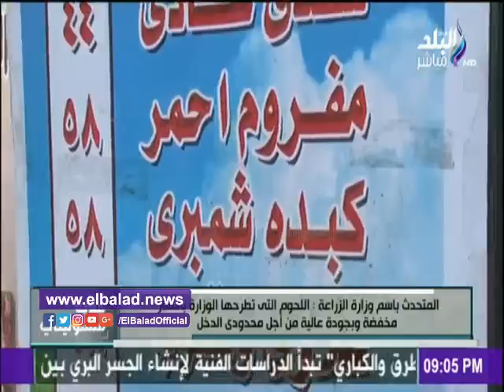صدى البلد | «الزراعة» تدفع بـ35 سيارة لحوم بسعر 58 جنيهًا للكيلو